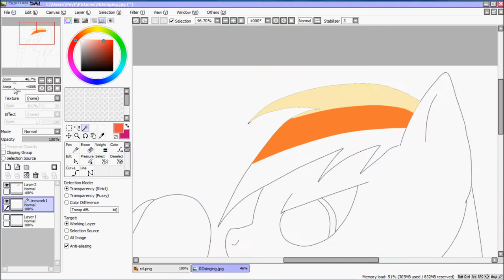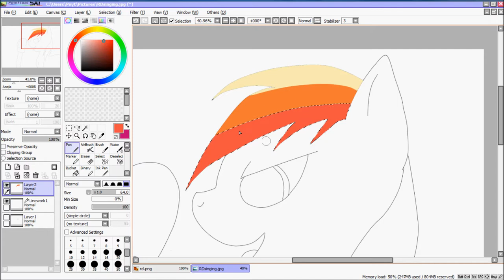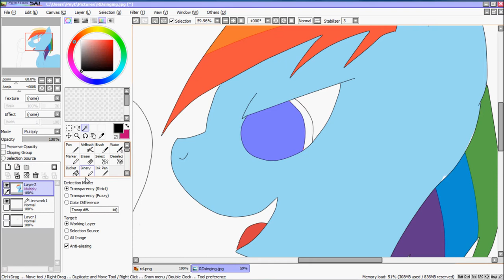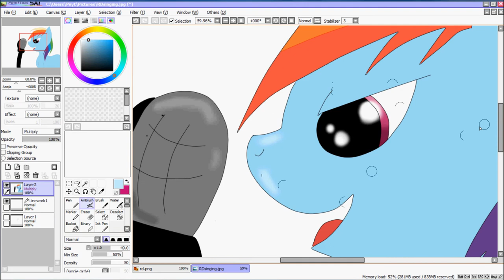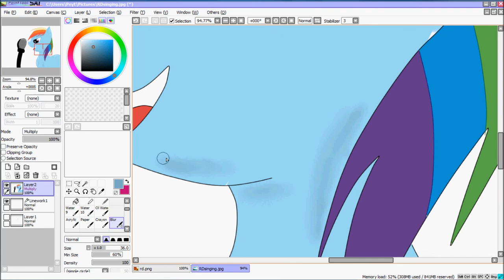\\Rainbow Dash's Song// Speedpaint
Just a little art I threw together because I was bored.
I hope you enjoy. ;3